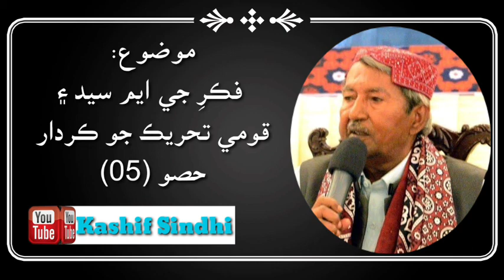Ideology of GM Syed and Role of National Movement By Abdul Wahid Aresar|| Part 5